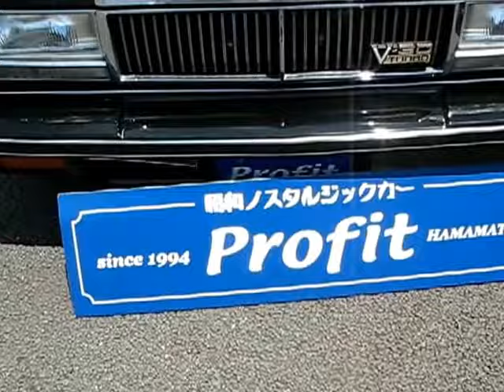2018第10回門司港ネオクラシックカーフェスティバル NISSANセドリック他クラシックカーラインナップ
５月２0日(日)　第10回門司港ネオクラシックカーフェスティバル

会場：門司港レトロ中央広場一帯（北九州市門司区）

参加対象年式　昭和51年～平成元年まで